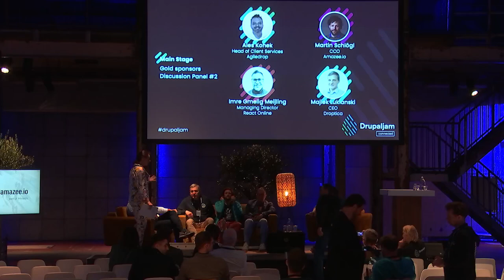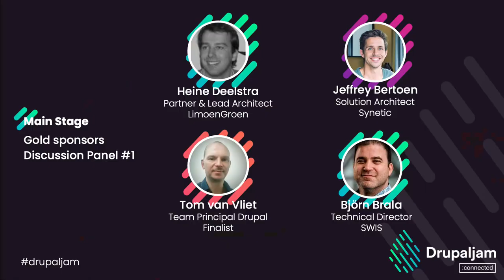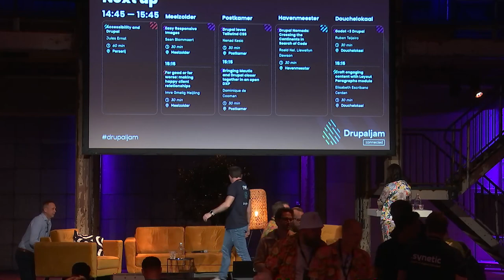DrupalJam 2023 :connected - Gold Sponsors Discussion Panel